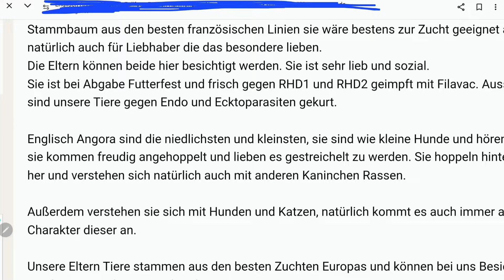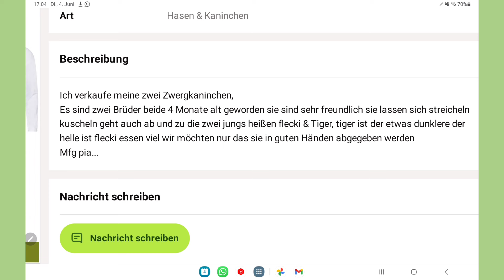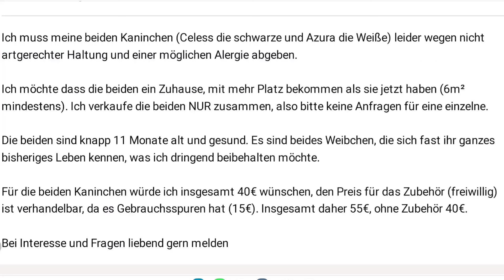Das Geschäft mit den Zwergkaninchen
Egal, ob Zwergkaninchen oder Riesen, die Ansprüche  der Tiere sind nur schwer mit der Wohnungshaltung zu befriedigen. Dieses Video versucht zu zeigen, wo die Probleme dieser Kaninchenhaltung liegen.